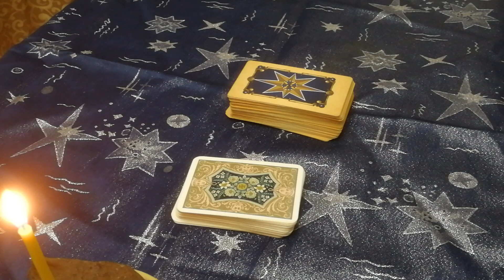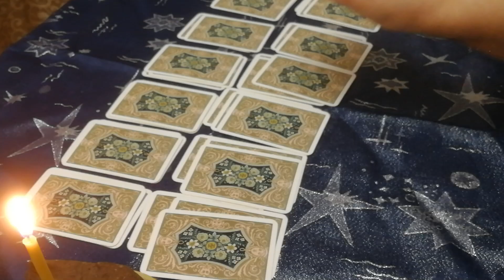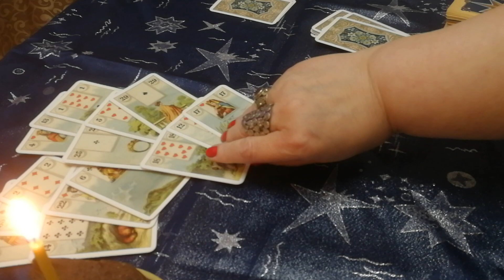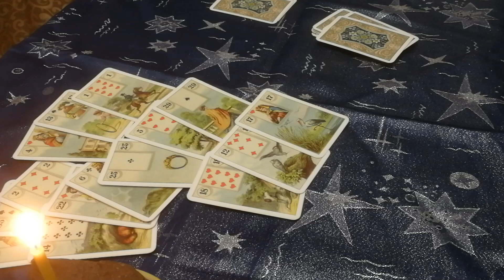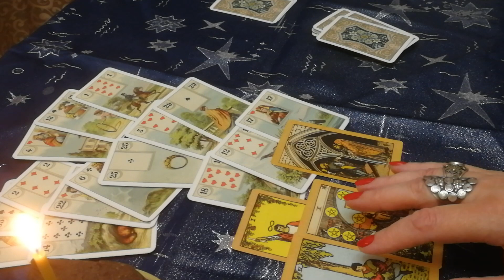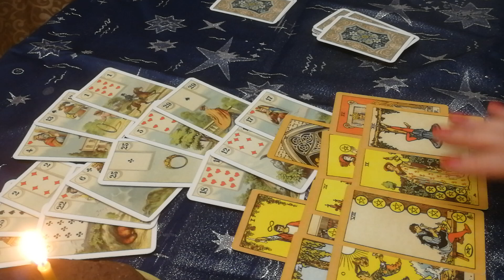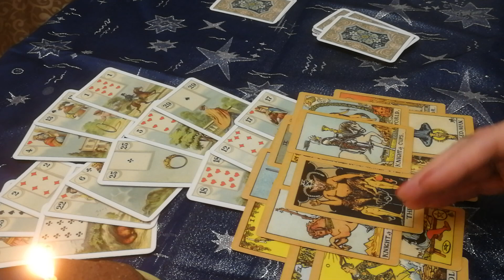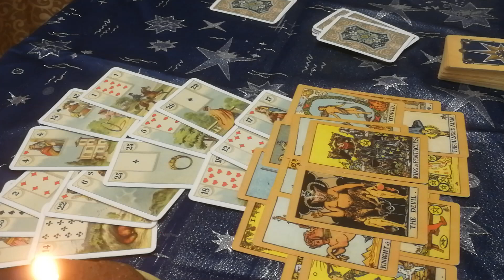Ребекка Ройш исчезла из дома своей сестры 18.02.2019 г.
Человек сам хозяин своей судьбы. Моя задача - лишь показать правильный путь по которому может идти человек. Таро поможет вам найти выход из кризисной ситуации. Таро это навигатор. Карты Таро старинная система гаданий. Каждая карта имеет свой философский и эзотерический смысл. Дистанционная консультация 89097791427 Вайбер Ватсапп.